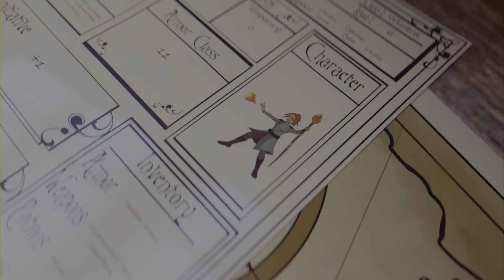FORTNITE | Series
Commentary
Completing Quests through my series